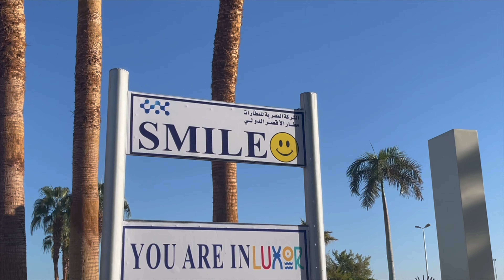5. ЛЮКСОР - ДРЕВНЯЯ СТОЛИЦА ЕГИПТА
В этом видео мы с Вами отправимся в важнейший город для истории Древнего Египта - Люксор (Фивы). Окунемся в атмосферу расцвета Египетской империи в период Среднего и Нового царств.

Приятного путешествия в глубь веков!

Таймкоды:
00:00 вступление
00:51 историческая хронология
01:30 история г. Люксор
02:18 долина царей
03:42 мастера по работе с алебастром
04:35 храм Хатшепсут
06:22 храм Мединет-Абу
07:56 колоссы Мемнона
08:22 египетский обед
10:10 про египетских богов
10:43 Карнакский храм
12:28 первый бизнес-класс

Поддержите мое творчество подпиской, лайком или комментарием!
Всех чрезвычайно люблю, спасибо!:*